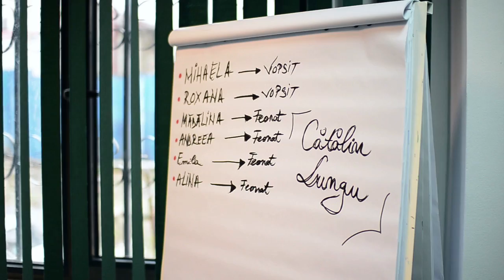Catalin Lungu 2